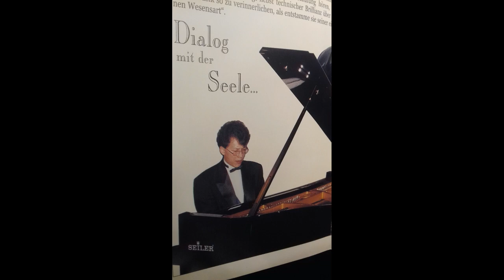Мурат Рена - Ф.Лист "Мефисто-вальс"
Диалог с душой, Вып.31
Ф.Лист - Мефисто-вальс №1, S.514
Мурат Рена, ф-но
Германия, 2012
Мурат Рена, текст и голос за кадром
Польша, 2023